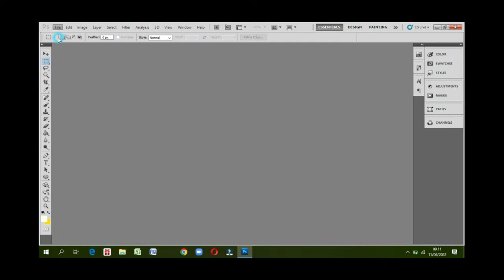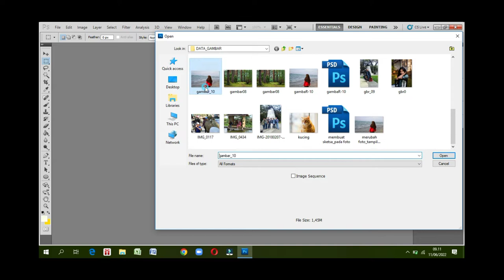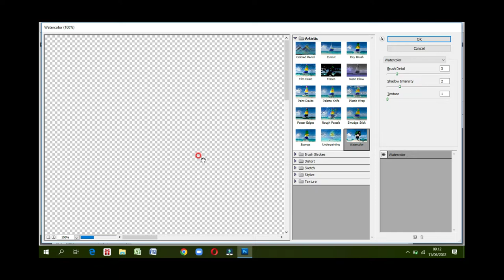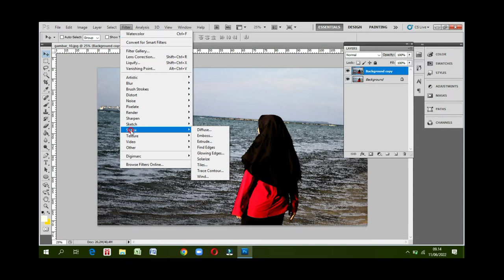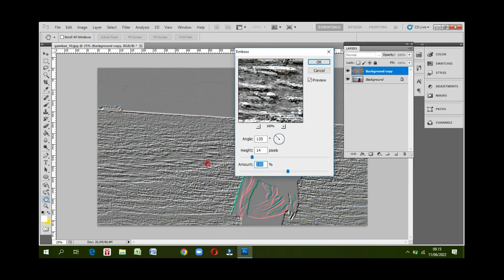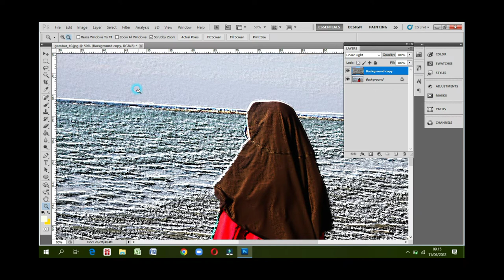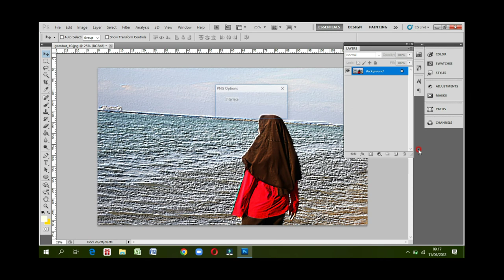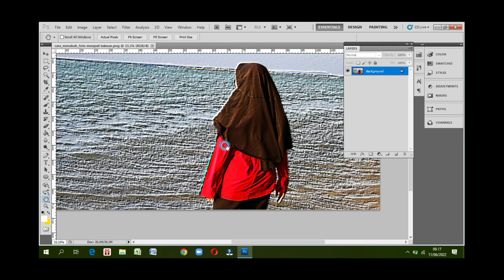Belajar Adobe Photoshop Cara Merubah Foto Jadi Lukisan | photoshop desain grafis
Assalamualaikuwm Wr. Wb. semoga sahabat selalu waras sehat dan berada dalam lindungan Tuhan Yang Maha Esa, Allah SWT.

Belajar Adobe Photoshop Cara Merubah Foto Jadi Lukisan pada video kali ini dengan bagaimana cara membuat, efek foto menjadi seolah-olah menjadi sebuah lukisan. objek foto bisa saja diganti dengan objek gambar lainnya, sesuai keinginan untuk berkreasi. Adapun yang harus dipersiapkan oleh sahabat diantaranya :
1. Komputer PC atau Laptop sesuai standar design graphis
2. Aplikasi Adobe Photoshop
3. Foto atau objek gambar yang sudah berupa file JPG atau PNG.

Demikian sahabat Belajar Adobe Photoshop Cara Merubah Foto Jadi Lukisan ini, semoga bisa bermanfaat dan menjadikan sebuah referensi untuk sahabat apabi dibutuhkan.